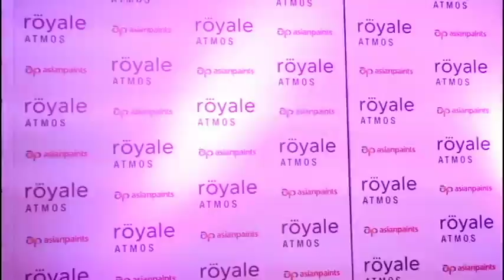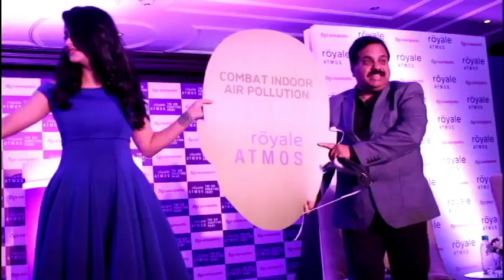Actress Shruti Haasan Launches New Asian Paints in Chennai 2 B4U MEDIA